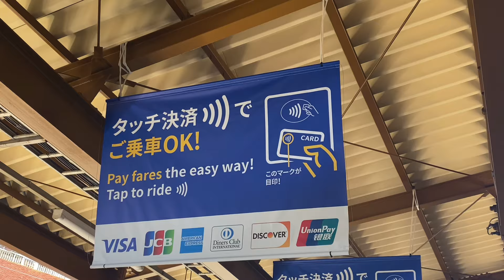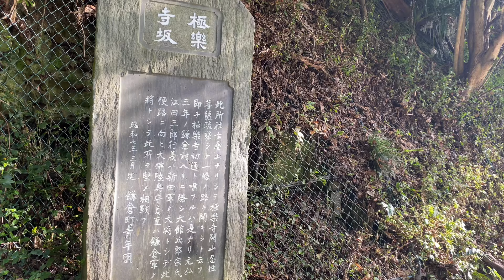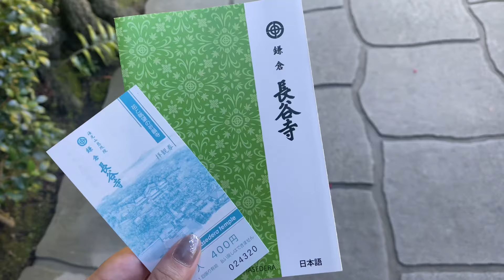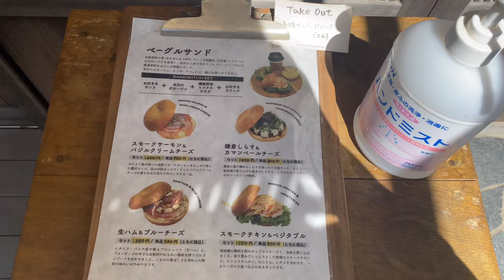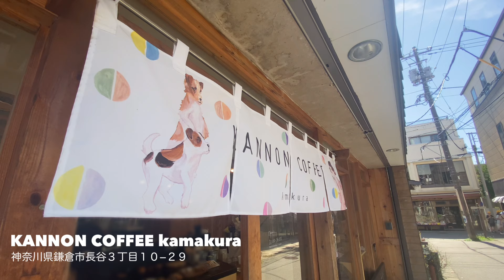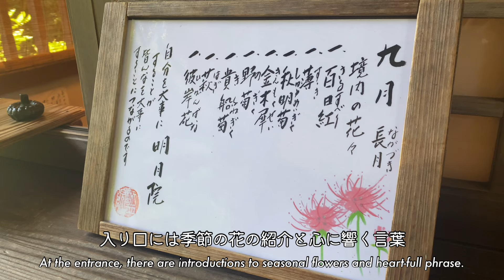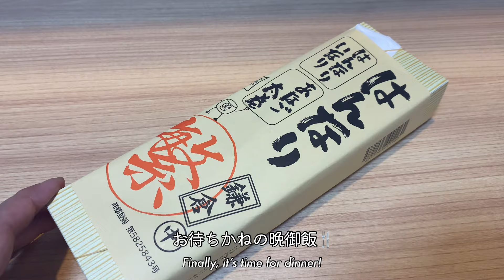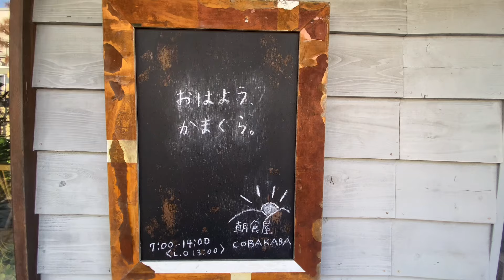鎌倉旅行vlog 🚃 江ノ電で気ままにひとり旅/ グルメ/ 観光/ おすすめスポット/ 1泊2日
皆さんこんにちは、大阪在住のミキです。
旅や観光のvlogを投稿しています ✈︎
いただけると嬉しいです。

Hi, everyone!
I'm Miki living in Osaka, Japan.
My channel is mainly trip videos✈︎

▽今回訪れた場所(visted places)

🌿DAY 1
▼極楽寺駅
鎌倉市極楽寺3-7
▼ 御霊神社
〒248-0021 神奈川県鎌倉市坂ノ下４−９
▼ 高徳院
〒248-0016 神奈川県鎌倉市長谷４丁目２−２８
▼長谷寺
〒248-0016 神奈川県鎌倉市長谷３丁目１１−２
▼ なみまちベーグル
〒248-0021 神奈川県鎌倉市坂ノ下１９−１２
▼ KANNON COFFEE kamakura
〒248-0016 神奈川県鎌倉市長谷３丁目１０−２９
▼ 明月院
〒247-0062 神奈川県鎌倉市山ノ内１８９
▼建長寺
〒247-8525 神奈川県鎌倉市山ノ内８
▼鶴岡八幡宮
〒248-8588 神奈川県鎌倉市雪ノ下２丁目１−３１
▼はんなりいなり
〒248-0006 神奈川県鎌倉市小町２丁目８−６
▼相鉄フレッサイン 鎌倉大船駅笠間口
〒247-0056 神奈川県鎌倉市大船１丁目２６−５ 相鉄フレッサイン 1F

🌿DAY 2
▼円覚寺
〒247-0062 神奈川県鎌倉市山ノ内４０９
▼ 朝食屋コバカバ
〒248-0006 神奈川県鎌倉市小町１丁目１３−１５

♫ Free Music for Videos 👉 Music by Ebony Loren - All That I Need